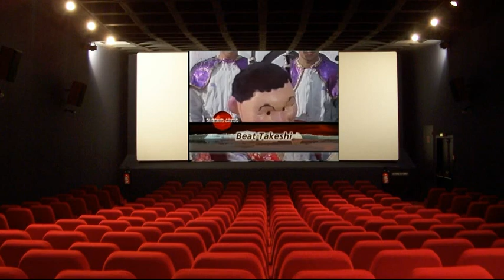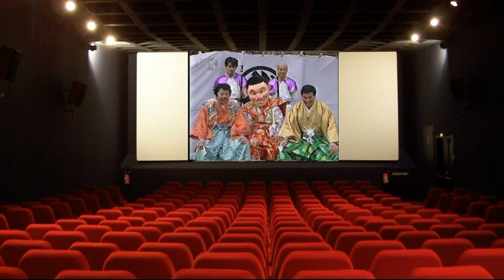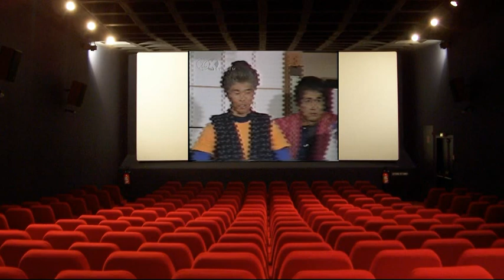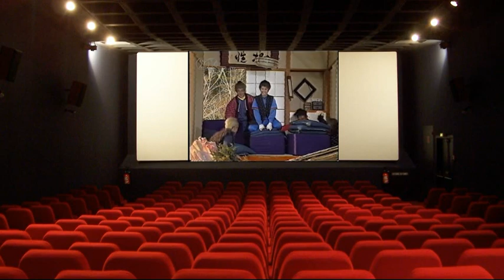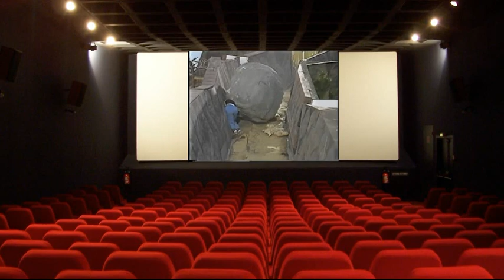Takeshi's Castle - Staffel 4 - Folge 2 (DSF Fassung)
Takeshi's Castle
Staffel 4 (Winter 1986/87) - Folge 2
EA TBS (als Folge 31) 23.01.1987
EA DSF (als Folge 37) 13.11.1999

YT hat für diese Folge einen Content ID Verstoß festgestellt und ich musste die 8. Etappe etwas zensieren. Die Alternative wäre gewesen, die Etappe komplett herauszuschneiden, ich hoffe ihr seid mit dem Kompromiss einverstanden.
Oniji Tankobo wird für 2 Folgen durch Masanori Okada vertreten. Erstmals wird „Die erste Festung“ nicht gespielt. Stattdessen gibt es „Die schlauen Hände“, später als „die rechnenden Hände bekannt“. Neu dabei ist außerdem die Rumpelkammer, ein echtes Kult-Spiel dieser Sendung.

Gast: Takeshi Hosokaswa

Etappenspiele:
1. Etappe
Die Grenzmauer
Alle Kandidaten müssen eine zwei Meter hohe Mauer überwinden. Wer bis zum Abpfiff nicht drüber ist, scheidet aus.
angetretene Kandidaten: 116
ausgeschiedene Kandidaten: 5

2. Etappe
Die schlauen Hände
Jeweils 10 Kandidaten werden in große Handkostüme gesteckt und vor einer Spielfläche mit Karten aufgestellt. Ein Verteidiger liest eine Frage vor und die Kandidaten müssen versuchen sich als erster auf die richtige Karte zu werfen. Wer auf einer falschen Karte liegt, scheidet aus. Pro Gruppe werden 7 Runden gespielt, oder bis nur noch 2 Kandidaten über sind. Wer dann immer noch nicht weiter ist, scheidet aus.
angetretene Kandidaten: 111
ausgeschiedene Kandidaten: 33

3. Etappe
Das Labyrinth
Das Labyrinth besteht aus 12 sechseckigen Kammern mit 23 Türen und 8 Ausgängen. Nur einer führt ins Ziel. Die anderen ins Wasser. Bewacht wird das Labyrinth von zwei Verteidigern. Bekommt ein Verteidiger einen Kandidaten zu fassen, wird sein Gesicht schwarz bemalt und er scheidet aus. Wer im Wasser landet, scheidet ebenfalls aus. Der Kandidat muss mit beiden Füßen das Ziel erreichen, um weiter zu kommen.
Verteidiger: Strong Kanegou, Masanori Okada
angetretene Kandidaten: 78
ausgeschiedene Kandidaten: 15

4. Etappe
Der Katzenjammer
Jeweils 10 Kandidaten werden in große gepolsterte Katzenkugel-Kostüme gesteckt und müssen den Katzenhügel hochlaufen. Sie dürfen sich nur bewegen, wenn der Katzenmeister auf dem Hügel sich wegdreht und spricht. Wer sich bewegt, wenn der Katzenmeister den Kandidaten zugewandt ist, scheidet aus. Wer umfällt scheidet auch aus. Wer oben auf dem Hügel ankommt, ist eine Runde weiter. Der letzte noch stehende Kandidat einer Gruppe scheidet ebenfalls aus.
Katzenmeister: Yohichi Shimada

angetretene Kandidaten: 63
ausgeschiedene Kandidaten: 19

5. Etappe
Das Torwandlaufen
Hintereinander stehen 4 Torwände mit je 4 Toren. Diese Tore können aus Holz oder aus Papier sein, wieder andere Tore haben ein Netz. Der Kandidat muss sich jeweils für eines der Tore entscheiden und dagegen rennen. Wenn er alle 4 Wände überwinden kann, ist er eine Runde weiter.
Verteidiger: Ritter Chu
angetretene Kandidaten: 44
ausgeschiedene Kandidaten: 9

6. Etappe
Der Domino Day
Der Kandidat muss über 15 große Dominosteine von einem Podest auf das gegenüberliegende balancieren. Wer herunterfällt, scheidet aus.
Verteidiger: Ritter Chu
angetretene Kandidaten: 35
ausgeschiedene Kandidaten: 9

7. Etappe
Die Rumpelkammer
Jeweils 5 Kandidaten nehmen auf einem Kissen knieend in der Rumpelkammer platz. Die Rumpelkammer wackelt für 20 Sekunden. Nur wer ohne Zuhilfenahme der Hände nach 20 Sekunden noch auf seinem Kissenstapel sitzt, kommt weiter.
angetretene Kandidaten: 26
ausgeschiedene Kandidaten: 9

8. Etappe
Der Felsenkanal
Der Kandidat muss eine schmale, steile Rinne nach oben laufen. Dabei rollen ihm aus zwei Rampen große und kleine Felsbrocken entgegen. Der Kandidat hat die Möglichkeit an drei bewachten Ausweichstellen den Felsen auszuweichen. Nur wer ganz oben ankommt, ohne überrollt zu werden, erreich die nächste Etappe.
Chef der Abwehr: Michiru Jo, Ritter Chu
angetretene Kandidaten: 17
ausgeschiedene Kandidaten: 6

9. Etappe
Die letzte Etappe
Die fünf geheimen Eingänge führen zum Vorplatz von Takeshis Burg. In zwei der Eingänge befindet sich jeweils ein Verteidiger. Der Kandidat muss sich für einen der 5 Eingänge entscheiden. Entscheidet er sich für einen der bewachten Eingänge, scheidet er aus.
Bereits vor den Eingängen versucht Ritter Chu den Kandidaten zu beeinflussen.
Verteidiger: Ritter Chu, Makoto Dainenji, Tatsuo Tokashiki
angetretene Kandidaten: 11
ausgeschiedene Kandidaten: 1

Finale
Das Mondfahrzeugspiel
Die Kandidaten nehmen jeder in einem Fahrzeug platzt.
Takeshis Mannschaft verteilt sich auf 5 Fahrzeuge, plus eines für Takeshi, dem Fürstomobil. Jeder Wagen ist mit einem Papierschild und jeder Angreifer/Verteidiger mit einer Wasserpistole ausgestattet.
Wir ein Papierschild eines Kandidaten zerstört oder geht es verloren so scheidet er aus. Die Verteidiger dürfen nur solange angreifen, wie ihre eigenen Papierschilder intakt sind. Wird das Papierschild am Fürstomobil zerstört, ist die Burg gefallen und die Kandidaten gewinnen. Werden die Papierschilder aller Kandidaten zerstört ist die Burg verteidigt.
Kandidaten im Finale: 10